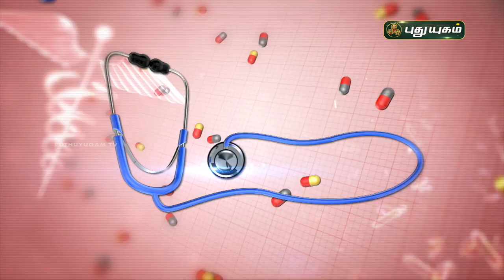முடக்கு வாதத்தை இயற்கை முறையில் சரி செய்ய! Rheumatoid Arthritis | Doctor On Call | PuthuyugamTV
Dr. Rajalakshmi,